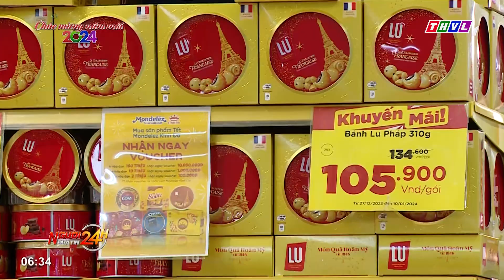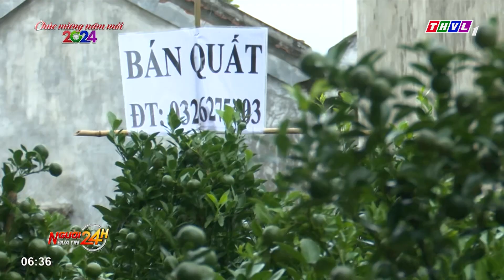Người đưa tin 24H (6h30 ngày 01/01/2024) - Du khách xếp hàng dài chờ lên đỉnh Fansipan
- Dịp tết Dương lịch, du khách xếp hàng dài chờ lên đỉnh Fansipan ở Lào Cai
- Nông dân Phú Yên kỳ vọng vào vụ hoa Tết
- Bắt nhóm đối tượng làm giả tài khoản ngân hàng, chiếm đoạt hàng tỉ đồng
- Nguy cơ từ xe chở hàng cồng kềnh trên đường

⬇️⬇️⬇️ Tải THVL Audio để nghe đầy đủ